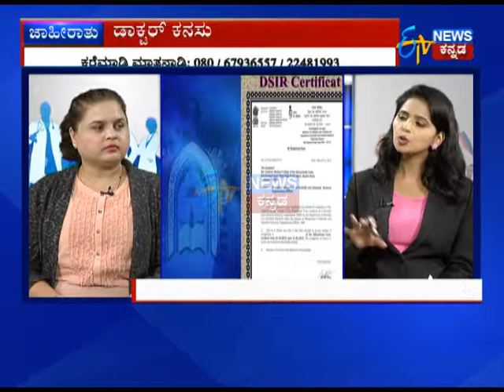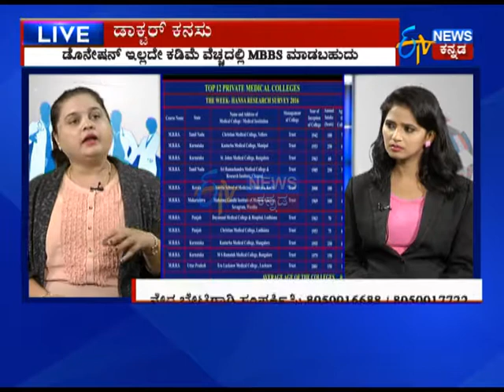WORLD EDUCATION CENTER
TV Show on 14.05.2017 in Etv Kannada News by World Education Centre